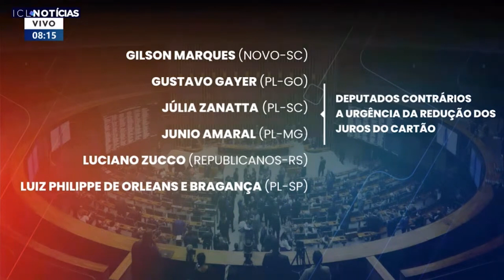Esses são os deputados contrários à votação para reduzir juros do cartão de crédito